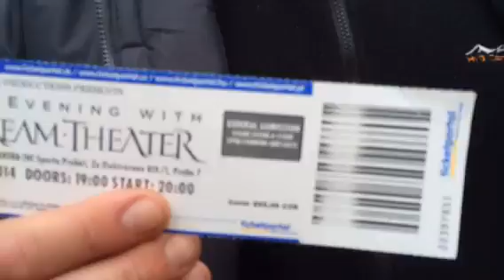Jordan and DT do Prague Metal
Jordan and DT do Prague Metal 2014